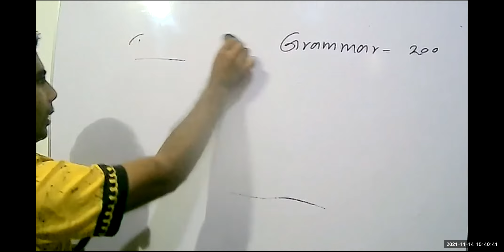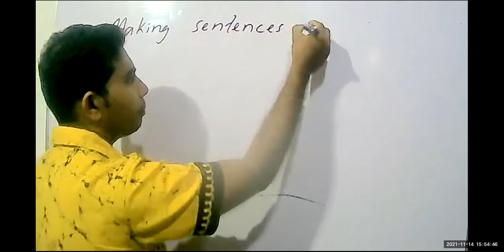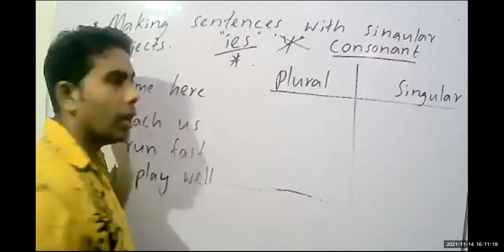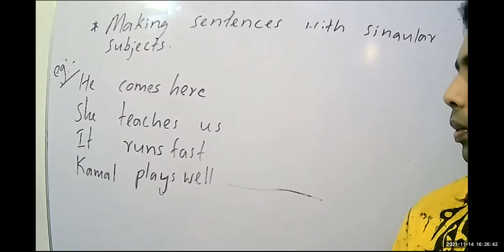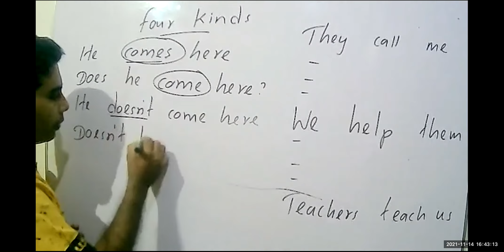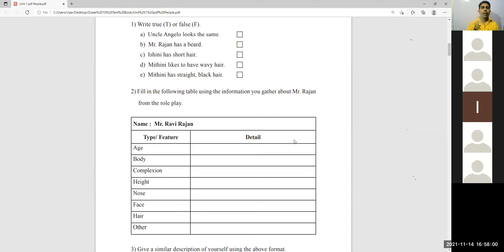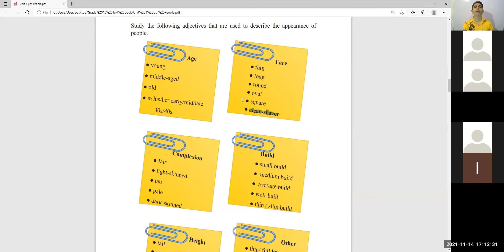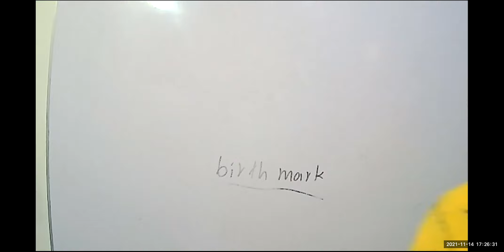English Language Grade - 10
14th of November 2022